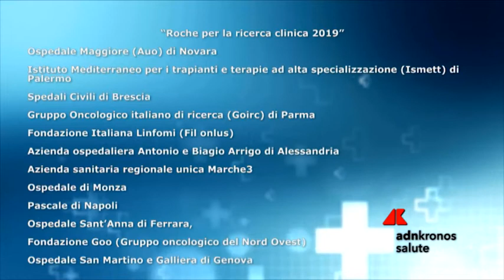Roche premia 16 'cervelli' data manager under 40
I vincitori svolgeranno

per

 12 mesi attività di

ricerca

 clinica presso istituzioni pubbliche o private